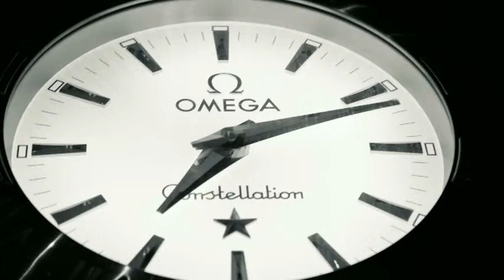Nora Brockstedt - Når lysene tennes på Karl Johan (kortversjon)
Nora Brockstedt synger "Når lysene tennes på Karl Johan" (kortversjon). Hele innspillingen finnes på CD`en "Hilsen Nora" og en lenke er HER